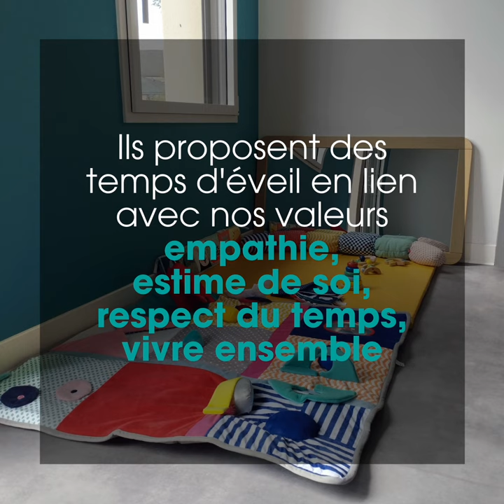Visite : micro-crèche de Bais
Découvrez la micro-crèche Rigolo Comme La Vie de Baisieux.